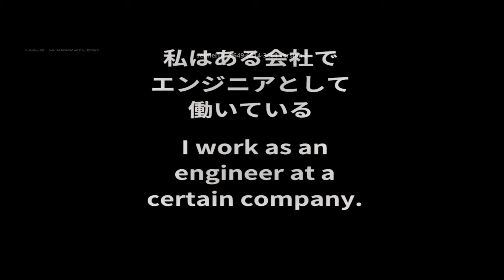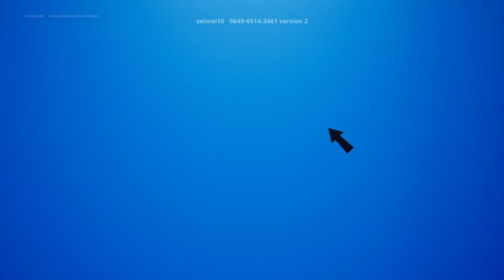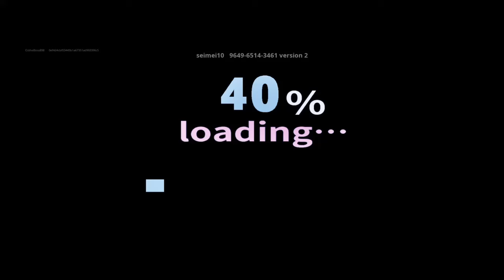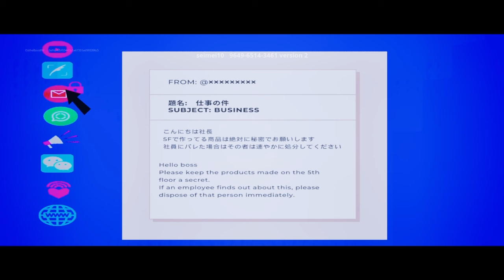BLACK COMPANY FORTNITE (How To Complete Black Company)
BLACK COMPANY FORTNITE (Horror Map Code)
FORTNITE BLACK COMPANY

Map Name - 【HORROR】black company
Map Made By - seimei
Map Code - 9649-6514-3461